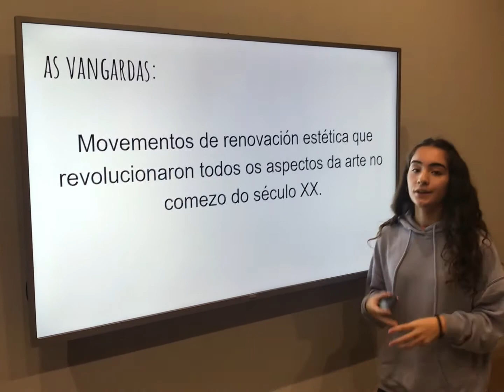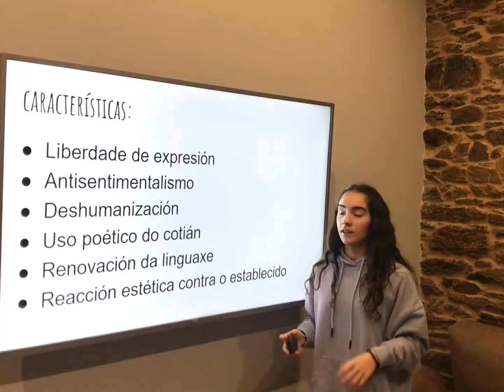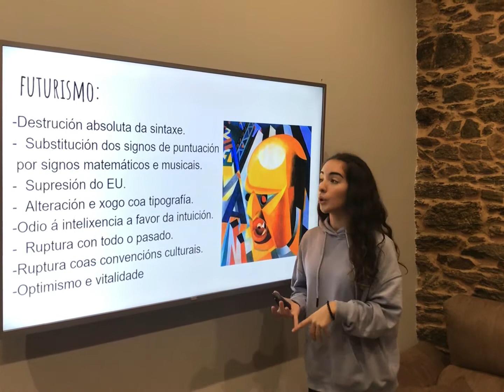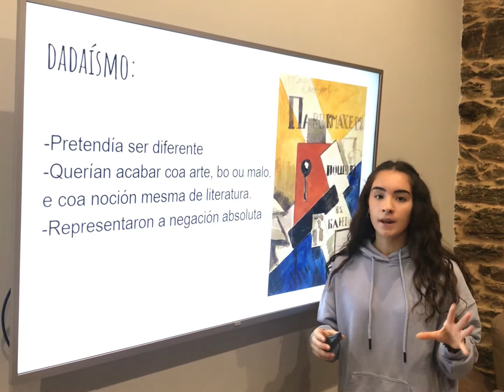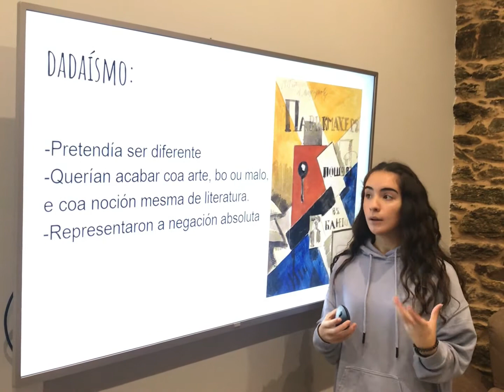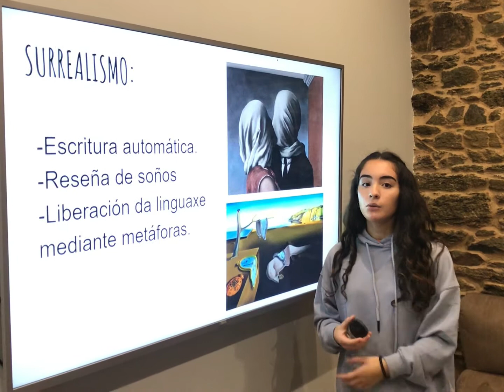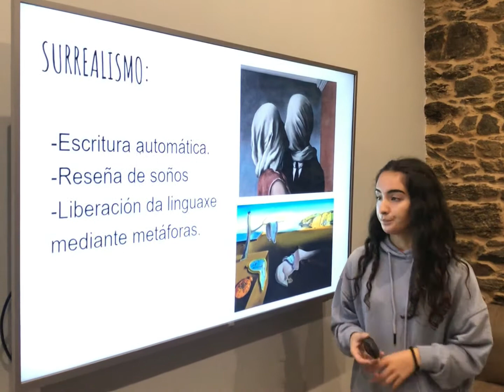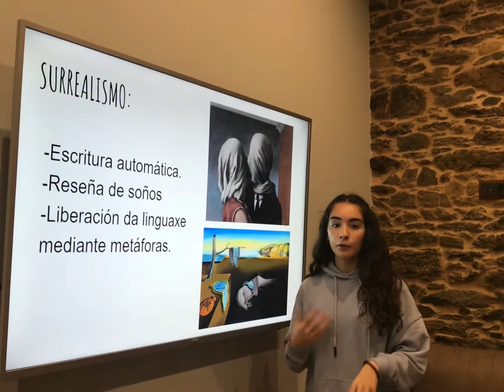As vangardas europeas, por Lucía Faílde Beleda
Traballo de aula de 2º de Bacharelato do IES Laxeiro, realizado pola alumna Lucía Faílde Beleda.